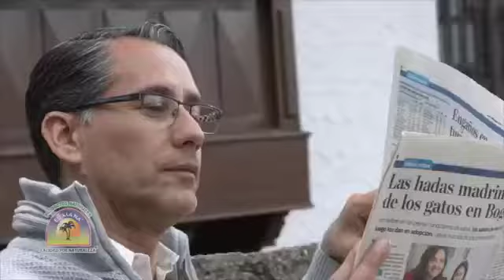Rheumadaul Calidad Por Naturaleza!..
Productos Naturales El Mana te presenta Rheumadaul Calidad Por Naturaleza!.